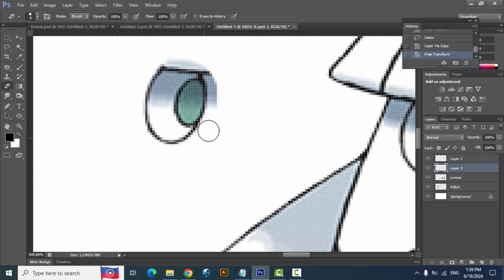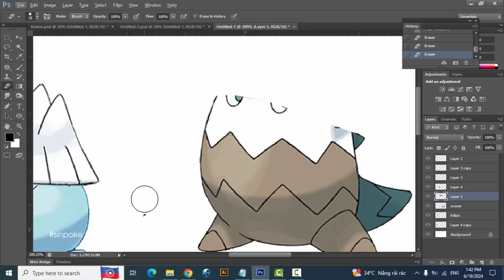Pokemon Fusion | Frillish + Snover | pokemon infinite fusion